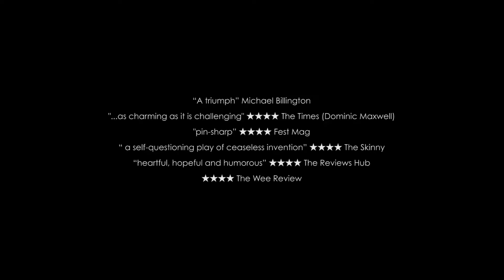Trying It On | Clip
A clip from Trying It On by China Plate Theatre- coming to the Brewery October 2019